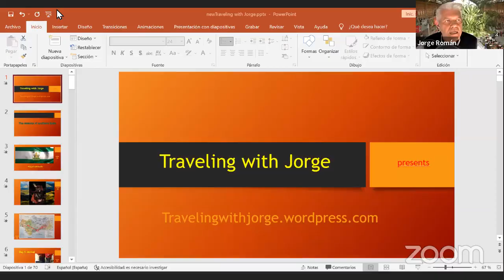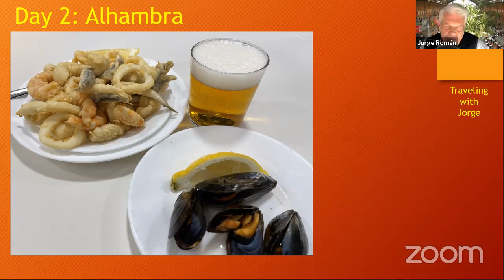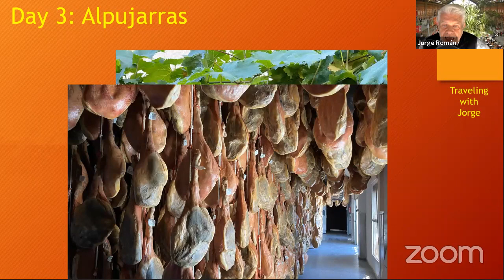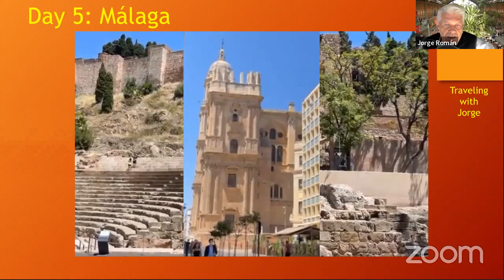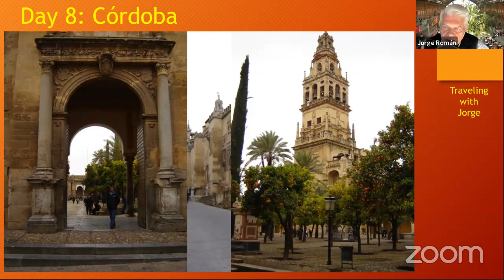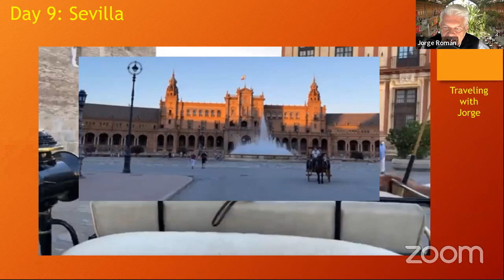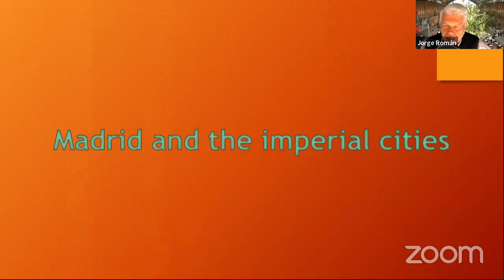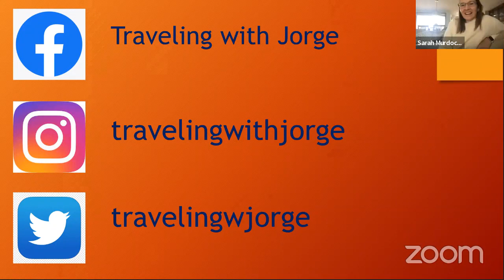Jorge Roman and a Virtual Trip in Spain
Welcome to Adventures with Sarah! Jorge Roman takes us on a virtual slideshow trip around Spain. You can find him at his website, travelingwithjorge.wordpress.com

Originally broadcast January 21, 2022.

Andiamo!
Sarah